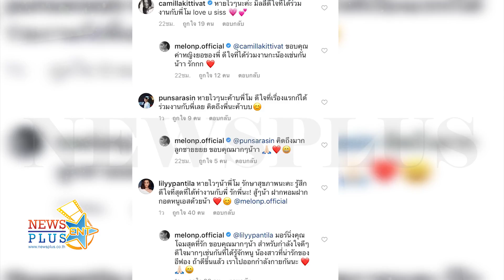แฟนคลับใจหาย แตงโม ประกาศพักงานละครเพราะปัญหาสุขภาพ !